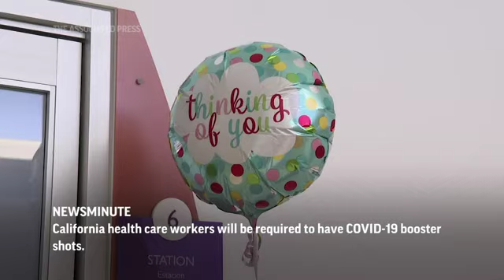AP Top Stories December 22 A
Here's the latest for Wednesday December 22nd: Calif. to mandate COVID-19 booster shots for health care workers; Biden points out that Trump got booster shot; Jury deliberations in Daunte Wright shooting trial; Jury deliberates in Ghislaine Maxwell trial.